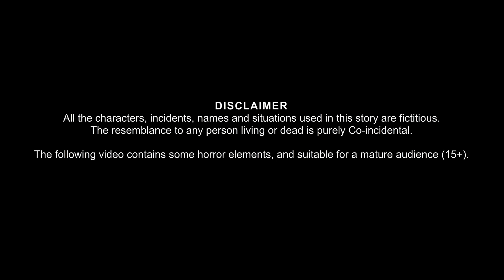चुड़ैल से शादी | The Witch's Honeymoon | Possessed Wife | Hindi Horror Stories | Stories in Hindi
Welcome to the wonder of Stories Youtube Channel.